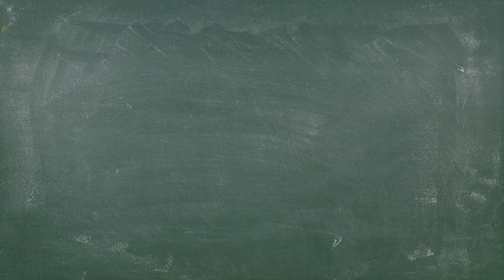Gold Rush #1| 💰Bitcoins sind Out, Gold ist In!⛏ | Let´s play deutsch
FSK 0

Wie immer:
✔️FSK Angabe am Anfang, das Spiel hat keine
      Altersbeschränkung

Für Anregungen und alles weitere sind wir wie immer offen und dankbar!